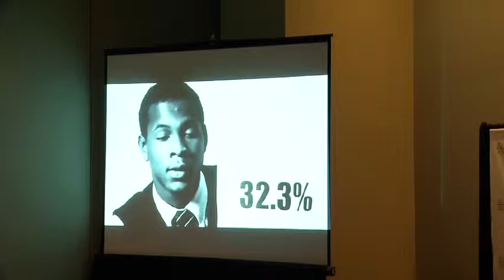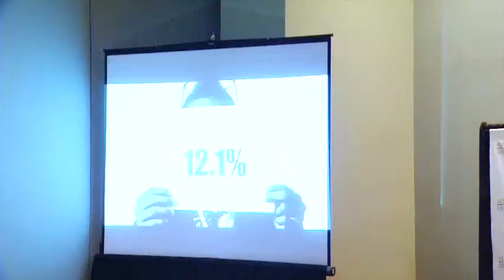CBCF 43rd ALC (2013) What Have We Learned from Trayvon Martin?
Trayvon Martin's tragic death and Geroge Zimmerman's subsequent trail have exposed many racial disparity issues that communities of color face. For most of society, these issues lurk below the surface, but minorities regularly contend with and confront discrimination in many forms. Many view the Zimmerman trail as validating the notion that suspicion of young, black males is reasonable and excusable. As we begin the healing, Congressman Steven Horsford invites young adults to participate in a forum to discuss the tragedy of the events, and the path forward for our nation toward reconcilliation.